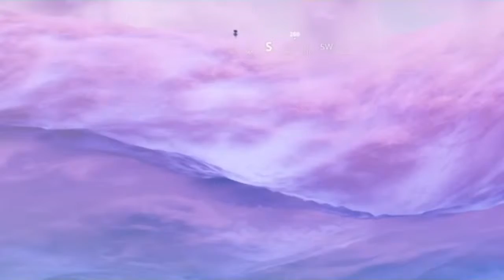MODO ARENA ES DIVERTIDO